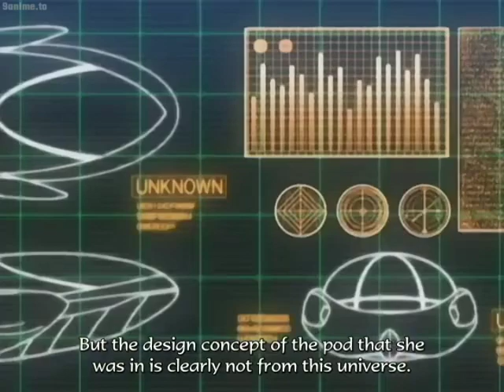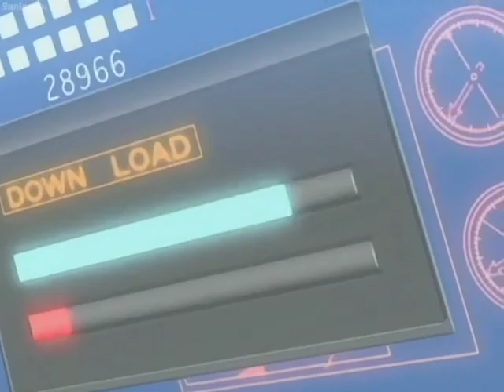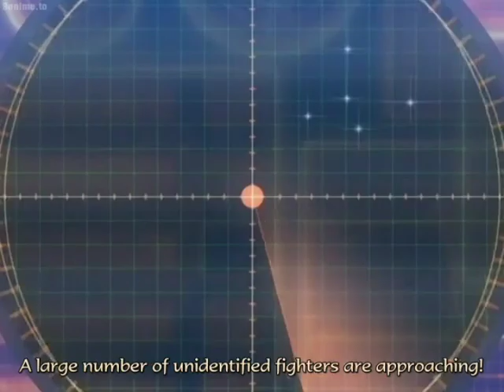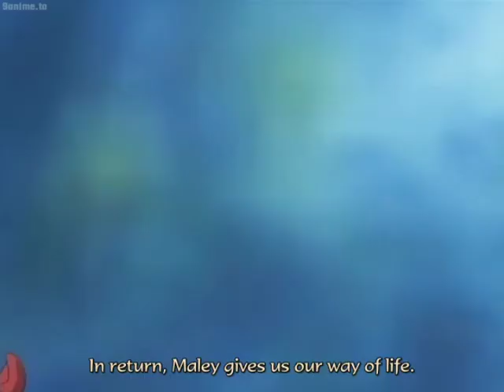Galaxy Railways Season 2 ep 15-17